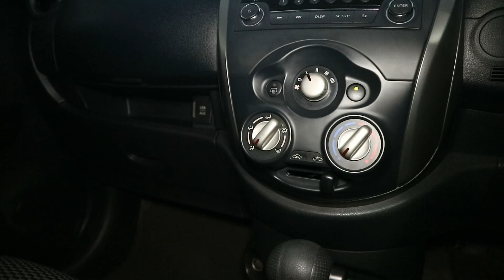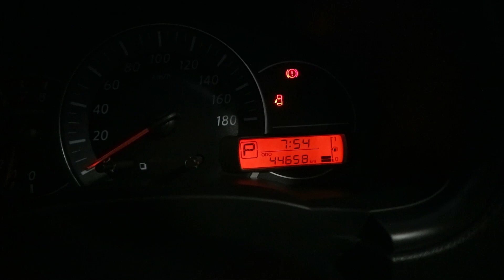Harga Nissan March 2016 Bekas - CK MOBILINDO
Dijual Nissan March 1.2 L At 2016 .  Hubungi kami jika anda berminat atau datang ke CK Mobilindo Jl. Kaliurang Km 8.5 Sleman Yogyakarta

Dp Minimal 22 Juta 4Thn
Angsuran 3,122,000 x 47
Via BUANA Finance

Hub:
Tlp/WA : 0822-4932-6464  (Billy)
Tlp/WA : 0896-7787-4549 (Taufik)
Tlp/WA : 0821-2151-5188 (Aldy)